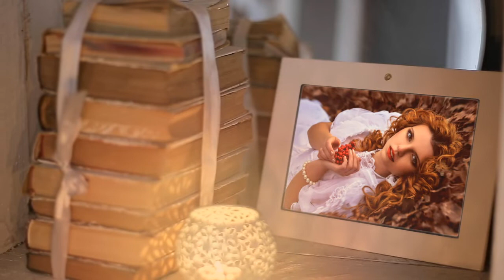PLANTILLA RECUERDOS ProShow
Esta plantilla es ideal para  introducción de Bodas .
o también podemos hacer este intro personalizado contáctenme.
 Si desean adquirir  plantillas en Sony Vegas, Proshow, After Effects, plantillas PSD, etc.,